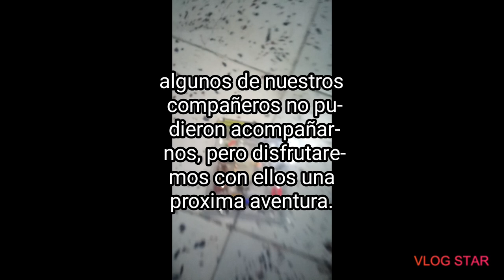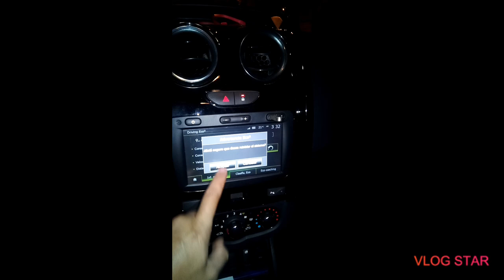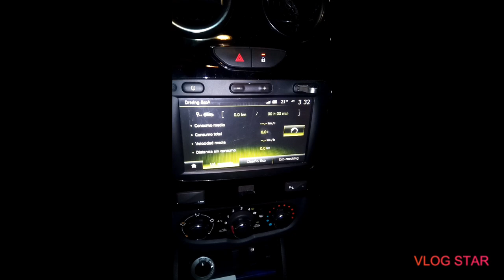Pesca y amigos RIO SAMANA.Fishing and friends Rio Samana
Rio samana
San carlos antioquia
Corregimiento de narices-puerto garza.
Recorriendo los rios por ustedes
En compañia de amigos y familia estaremos recorriendo algunos rincones de nuestra colombia, buscando unos buenos  ejemplares de los peces para enseñarselos a ustedes.
Empesamos con equipo de pesca muy basico y amedida que vamos conociendo iremos avanzando tanto en equipos como en tecnicas.
Edit with Vlog Star app